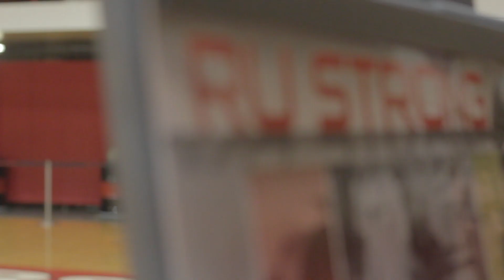Fitness is a Sport, Come Play!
The most intense competition of strength at Rutgers University - RU Strong prelims will be held Feb 28th 2014 at CA Gym 2pm-7pm, Finals March 8 5pm-8pm

recreation.rutgers.edu/fitness